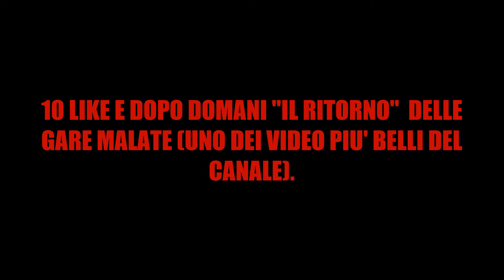Infinite Warfare Beta | La mia Prima Partita #1 (By Chop98)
-DESCRIZIONE VIDEO-

Il gioco principale del canale è Call of Duty :D

-Friend:
-xRade
-eKillers
-Yolex
-AndryBlack
-DarkRey
-Bomber Max

Intro:
-HazorFX, Bovix & Nicky

Graphic:
-Yolex

Registro con:

Pc: Acer Aspire 5750z
Edito con: Camtasia Studio 8
Copertine dei video: PicsArt - Photo Studio
VideoCamera: Wiko Fever
Registro con: Tasto Share (PS4) Fraps (PC)

Spero che i video vi piacciono se è cosi' lasciate sempre un Like per farmi capire se ci siete..